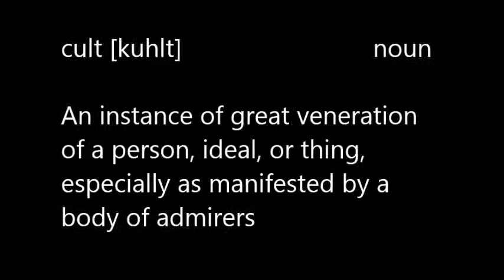The Cult of The Easley's Episode 1!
The Cult of The Easley's
Were BACK!!!